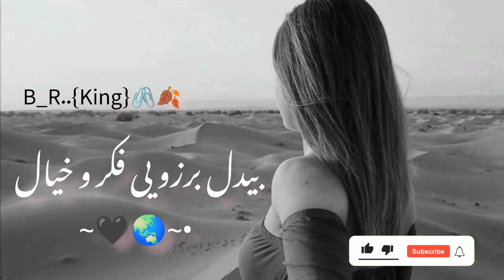آهنگ // بیدل برزویی فکر و خیال //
آهنگ غمگین 🖤 ( فکر و خیال) تقدیم به نگاه زیبای شما 😇

حمایت لطفا 🙏🤍